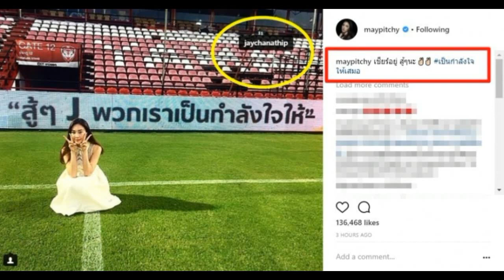เอ็ม เจ็บหนักเลยงานนี้! เมย์ ยังตัดเจไม่ขาด! ล่าสุดยังคงทำสิ่งดีๆให้ในวันสำคัญ! ชัดเจนว่ายังรัก!